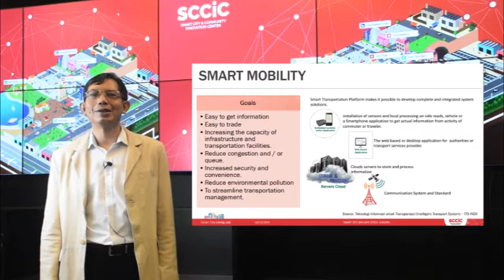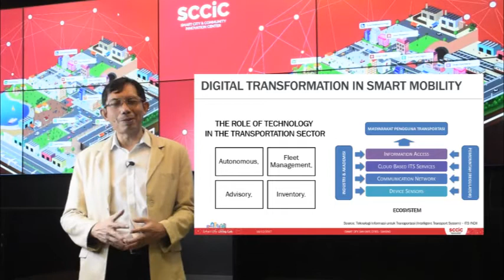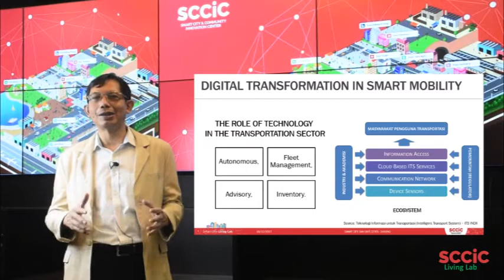Digital Transformation in Smart Mobility - Prof. Suhono Harso Supangkat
Digital Transformation in Smart Mobility - Prof. Suhono Harso Supangkat, Jakarta, 18 Desember 2017.

Follow sccic living lab on social media!